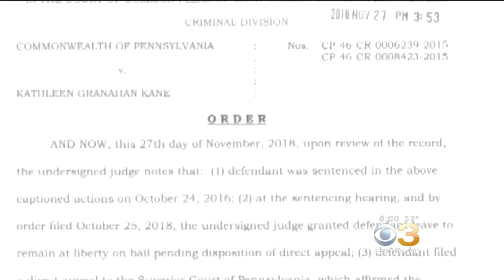Kathleen Kane Ordered To Report To Jail By Thursday Morning